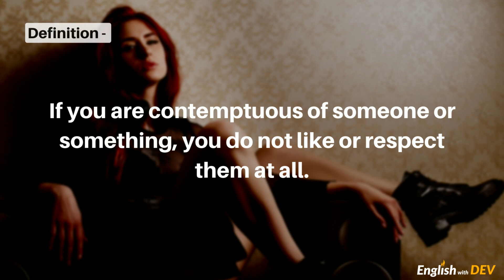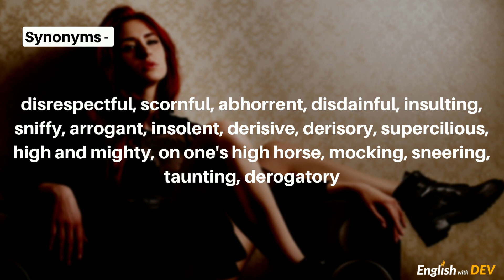Contemptuous Definition & Meaning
This video shows you how to pronounce contemptuous.
Contemptuous definition and examples. How to say contemptuous. Contemptuous in a sentence.

Follow us -